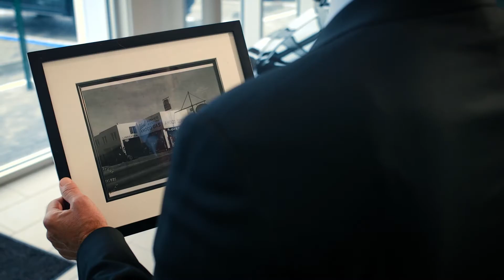Darkroom Pictures Cinematography Reel 2021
Highlights of my work as a cinematographer and colorist. Footage mostly shot with Ursa Mini Pro 4.6k Pro.